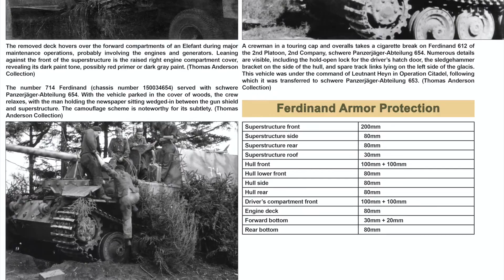Ferdinand / Elefant Detail In Action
Ferdinand / Elefant Detail in Action (SC) - Squadron Signal - SS39001
 In an effort to turn the proverbial lemon, in the form of an unsuccessful Tiger design, into lemonade, Porsche engineers at the behest of the German army, converted the failed chassis into one of the largest and most potent tank destroyer designs of World War II. Initially fielded as the Ferdinand, the vehicles were further modified, and ultimately given a new - and apt - name: 'Elefant.' This new volume explores not only the combat history of both the Ferdinand and Elefant, but also chronicles the development of the ill-fated Porsche Tiger design through 88 period black-and-white photos. Further enhancing its utility to the enthusiast, 110 full-color photos of the only surviving examples of each type illustrate the nuances of the construction and subsequent wartime modification of these giant tank killers. Also features 16 detailed line drawings as well as 15 masterful color profiles; 80 pages.